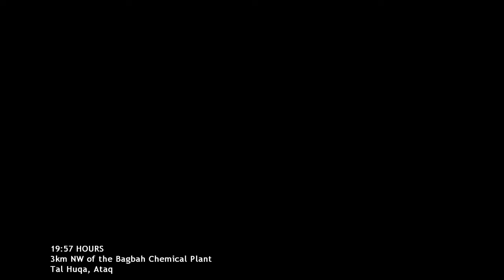Counter Strike Condition Zero Deleted Scenes Mission 15: Sandstorm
Presumably Iraq, British SAS operators infiltrate the chemical plant and destroy some equipment. Sounds easy from reading or hearing it.

Did I mention you will be one man army and the enemies are tougher than usual cause me to record this mission multiple times without getting killed?

First video in 2022 after being disappeared for 7 months.

Intro was made by Max Patchs,credit to them for the intro.